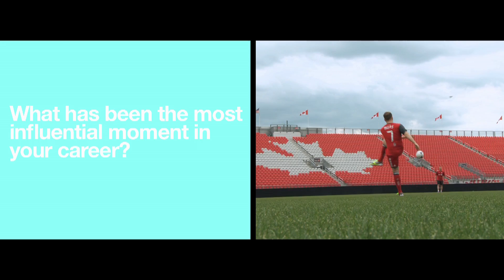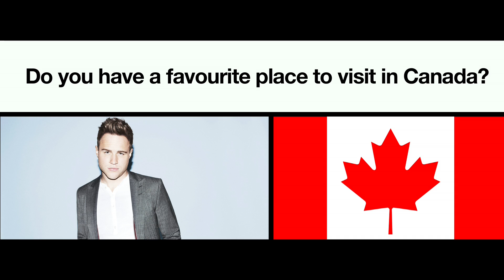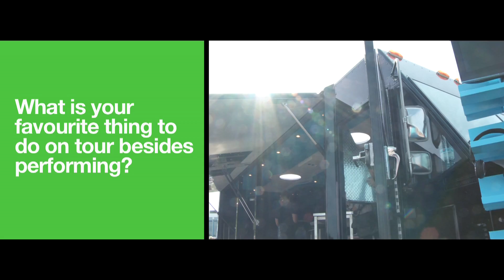Ask Olly! An Interview with Olly Murs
Sony Music Canada recently reached out to Canadian members of the MursArmy for some questions they would love to ask the Brit who makes everyone's heart skip a beat!
Watch the video to see how Olly stays motivated, his favourite song off his new album "Right Place Right Time" and more!

"Right Place Right Time" is out April 16.